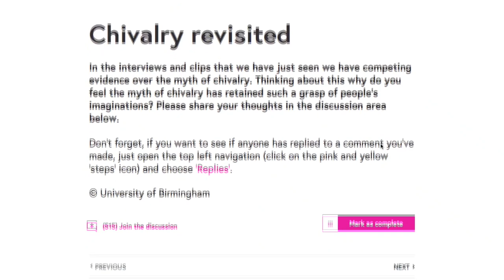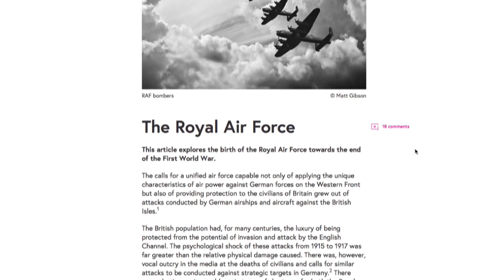World War 1: Aviation Comes of Age. Week Two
Week 1 video blog for the WWI: Aviation comes of age MOOC